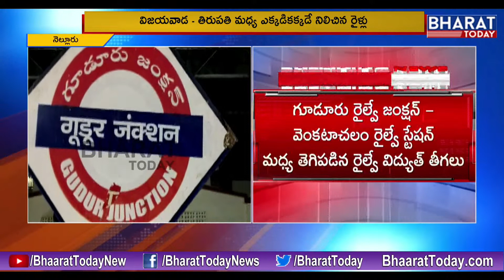Electric Power Cable Wires Cutted From Gudur Railway Junction - Venkatachalam Railway st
Electric Power Cable Wires Cutted From Gudur Railway Junction - Venkatachalam Railway st .. Public Facing problems